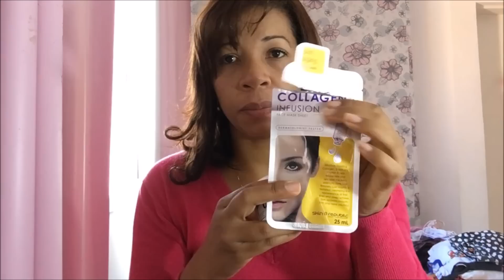Meu sábado de muito blá blá blá, arrumando a bagunça e muito mais